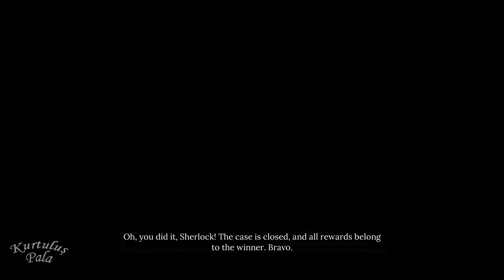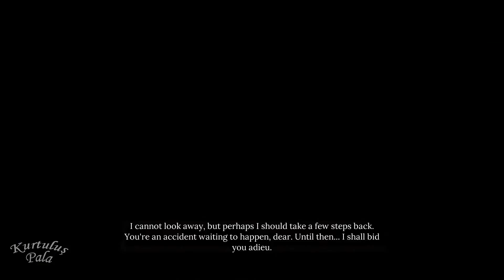Sherlock Holmes - Chapter One - Final - The Garden